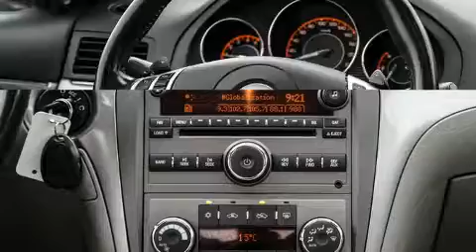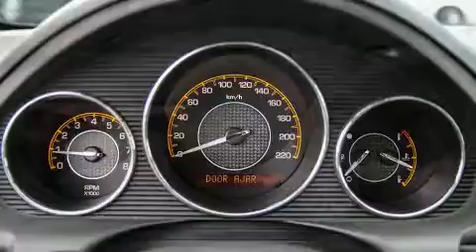2008 Saturn Aura in Coquitlam, BC V3E 1K9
2595 Barnett Highway.

Here's a great deal on a 2008 Saturn Aura. This 4 door, 5 passenger sedan has not yet reached the 160,000 kilometer mark! It features a front-wheel-drive platform, an automatic transmission, and a refined 6 cylinder engine. The following features are included: delay-off headlights, front and rear reading lights, a built-in garage door transmitter, air conditioning, heated door mirrors, adjustable pedals, and remote keyless entry. Back seat passengers will appreciate the rear audio controls, allowing them to make easy adjustments to the stereo system. Premium sound drives 8 speakers, providing you and your passengers a sensational audio experience. Passenger security is always assured thanks to various safety features, such as: dual front impact airbags, front SIDE impact airbags, traction control, brake assist, a panic alarm, an emergency communication system, and 4 wheel disc brakes with ABS. Electronic stability control ensures solid grip atop the road surface, no matter how challenging the driving conditions. Our aim is to provide our customers with the best prices and service at all times. Stop by our dealership or give us a call for more information.